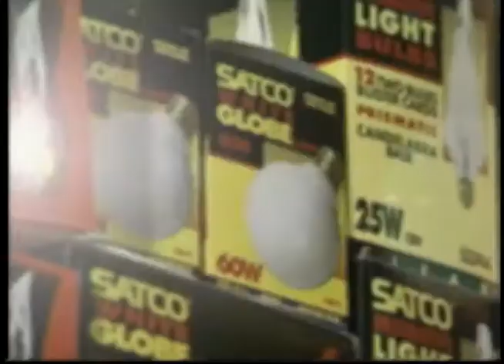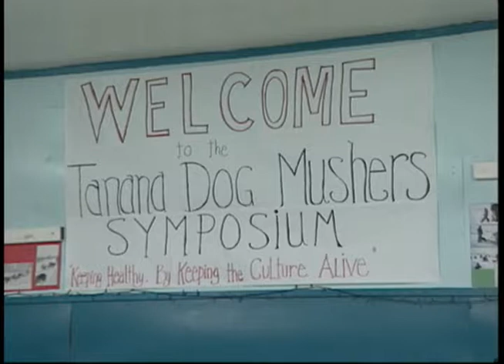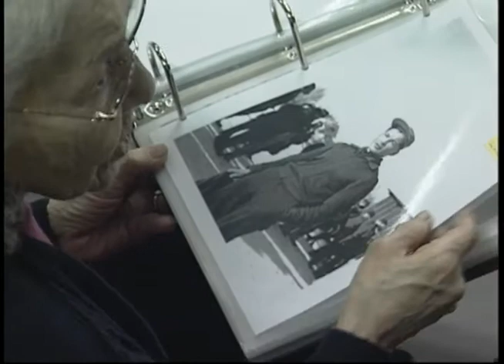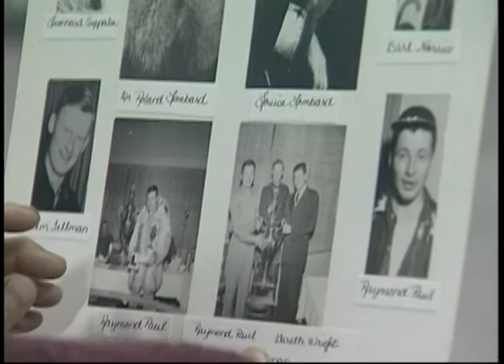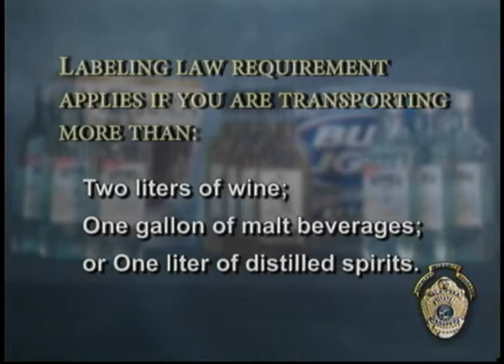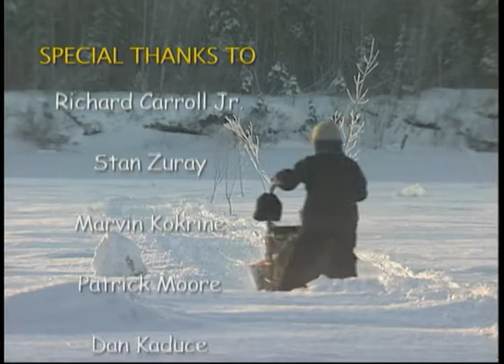Heartbeat Alaska: Tanana Dog Mushers, Part 1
Heartbeat Alaska: Tanana Dog Mushers, Part 1 aired on January 28, 2005, and featured the importance of dog sleds to the village of Tanana. The episode included footage from the annual Dog Mushers Symposium. The following people appeared in the episode: Julie Roberts, George Attla, Benedict Jones, Joe Reddington, Jr., Charlie Boulding, Lester Erhart, Shannon Erhart, Richard Carroll, Jr., Billy Demoski, Stan Zuray, Hudson Sam, Sr., Flora Demoski, and Curtis Erhart.

Table of contents:
+ Profile of Tanana
+ Tradition of Dog Sleds
+ Tanana Dog Mushers Symposium
+ Junior Mushers' Race

Note: Duplicate recording of JG_0277, JG_0277, JG_0354, and JG_0684.